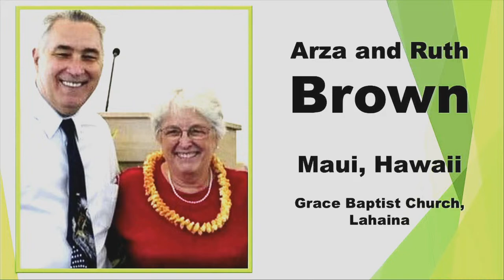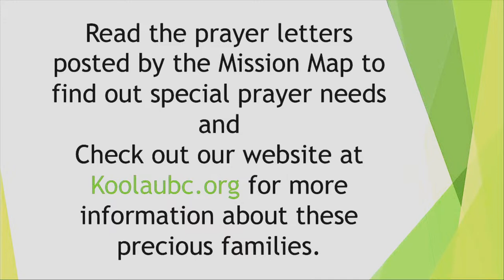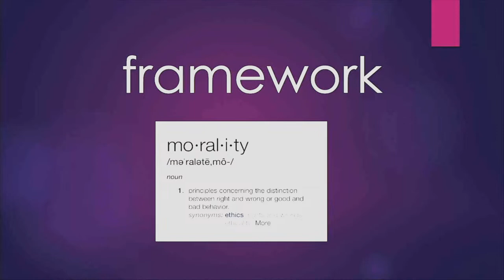LiveStreamService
February 1, 2023  Wednesday Service